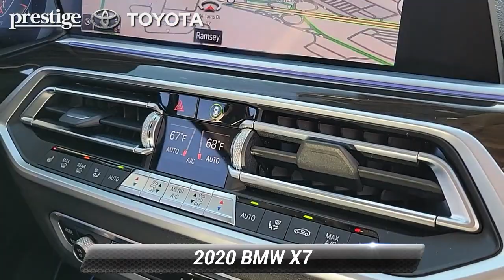Used 2020 BMW X7 xDrive40i, Ramsey, NJ T23577P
CARFAX 1-Owner, GREAT MILES 38,821! $8,500 below Kelley Blue Book!, FUEL EFFICIENT 25 MPG Hwy/20 MPG City! xDrive40i trim. Heated Seats, Third Row Seat, Nav System, Moonroof, Back-Up Camera, Power Liftgate, All Wheel Drive, Panoramic Roof. *br /**br /*KEY FEATURES INCLUDE*br /*Third Row Seat, Navigation, Panoramic Roof, All Wheel Drive, Power Liftgate, Back-Up Camera, Turbocharged, Satellite Radio, iPod/MP3 Input, Onboard Communications System, Dual Moonroof, Aluminum Wheels, Hands-Free Liftgate, Apple CarPlay, WiFi Hotspot BMW xDrive40i with Dark Graphite Metallic exterior and Black SensaTec interior features a Straight 6 Cylinder Engine with 335 HP at 5500 RPM*. *br /**br /*OPTION PACKAGES*br /*COLD WEATHER PACKAGE 5-Zone Automatic Climate Control, Front & Rear Heated Seats, Heated Front Seats Armrests & Steering Wheel, harman/kardon SURROUND SOUND SYSTEM, REMOTE ENGINE START. Rear Spoiler, MP3 Player, Remote Trunk Release, Privacy Glass, Keyless Entry. *br /**br /*A GREAT VALUE*br /*This X7 xDrive40i is priced $8,500 below Kelley Blue Book. Dealer doc fee of $799.00 not included in price.*br /*

[RLVID:3691:7778a0293c402978:5c04944cfa57a614:1]